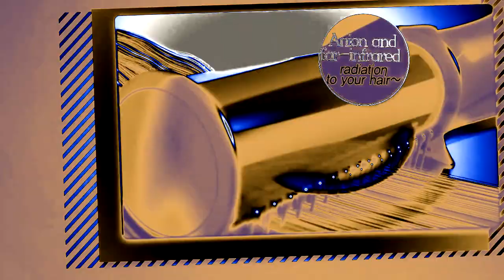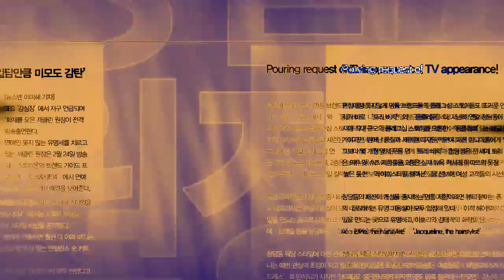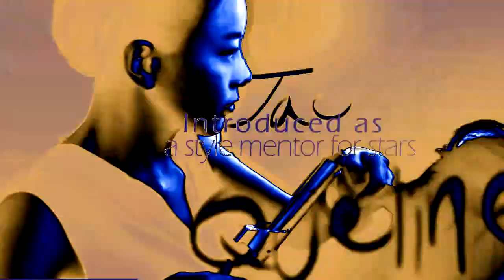Jacqueline Rolling Styler Video in Flanged Pulse Effect 8.0